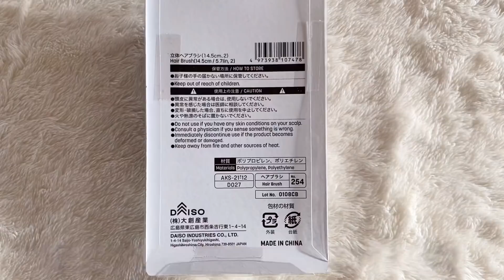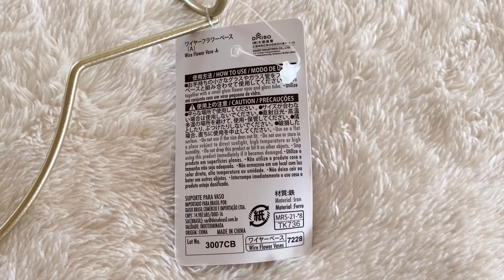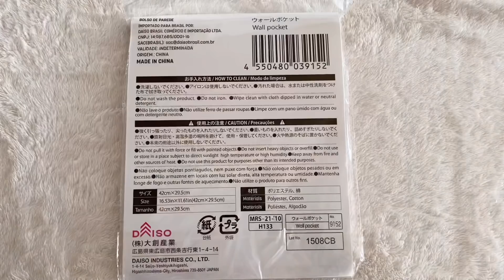【100均】売り切れ必至！オシャレすぎる新商品！全て110円♡DAISO購入品紹介♡